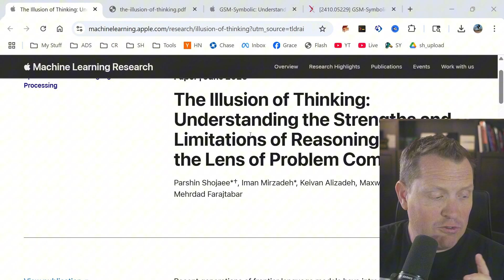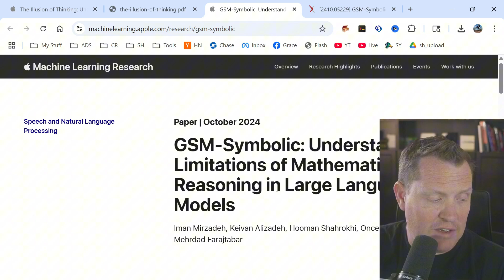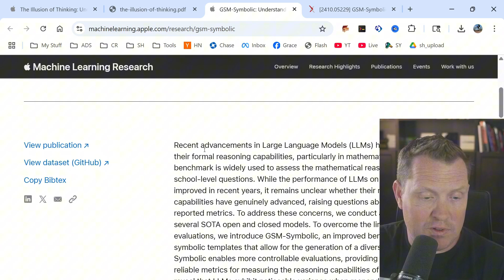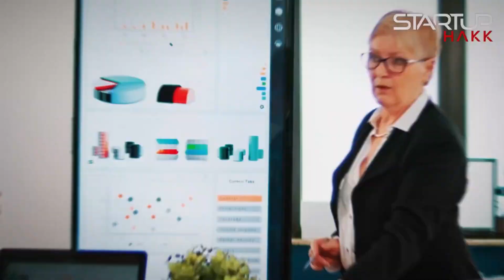Apple Research PROVES AI Just Copies - No Real Thinking Happening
Apple's GSM-Symbolic research reveals that AI models show "noticeable variance" when responding to different versions of the exact same mathematical question.
Simply changing the numerical values in a grade-school math problem causes significant performance declines across all state-of-the-art models.
This proves models aren't understanding the underlying mathematical concepts but are instead pattern-matching against training data they've memorized.
The research demonstrates that what we've been calling "mathematical reasoning" is actually sophisticated template matching rather than genuine logical thinking.
Apple's controlled experiments eliminate the possibility that models are developing true mathematical understanding - they're just recognizing and copying solution patterns.
This finding invalidates most claims about AI mathematical capabilities and suggests we've been measuring memorization rather than reasoning ability.
Apple discovered that adding a single irrelevant clause to a math problem causes performance drops up to 65% across all frontier models.
These irrelevant clauses don't change the problem's logic or contribute to the reasoning chain needed for the correct answer.
The dramatic performance collapse reveals that models lack robust logical reasoning capabilities and are easily confused by extraneous information.
This fragility indicates that AI systems can't distinguish between relevant and irrelevant information when solving problems - a fundamental requirement for genuine reasoning.
The research shows that models are following memorized solution templates rather than understanding problem structure and logic.
This brittleness makes current AI systems unreliable for any real-world application where problems don't match training patterns exactly.